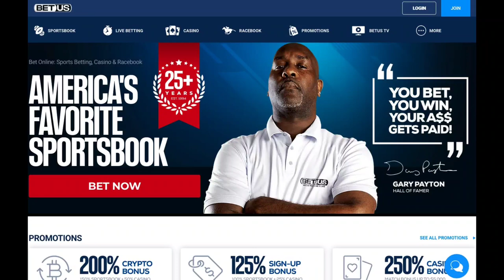Rob Acosta Berlanga vs Angulo reaction "Something is causing him to lose focus"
Strength and Conditioning Coach Rob Acosta gives his thoughts on Edgar Berlanga defeating Alexis Angulo by controversial Unanimous Decision last Saturday at Madison Square Garden.